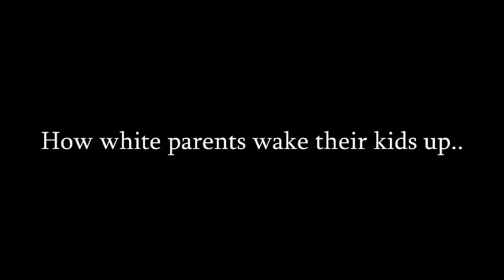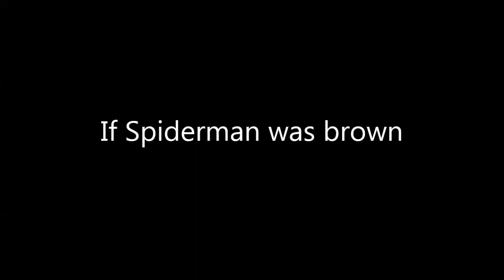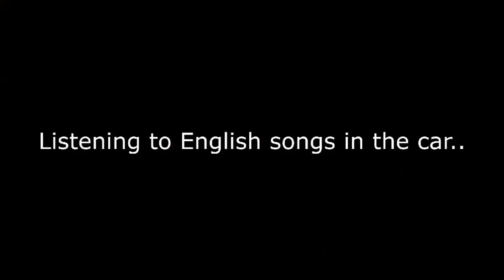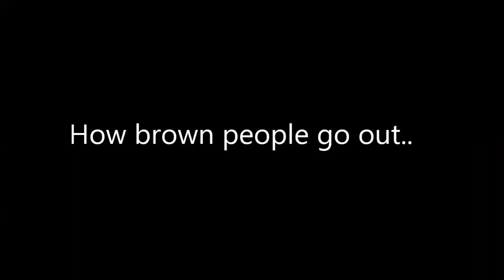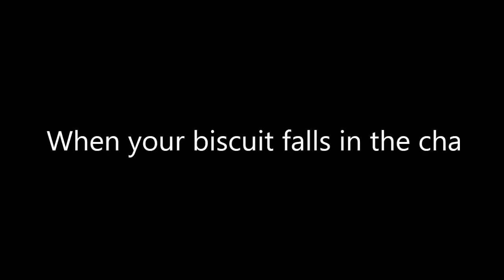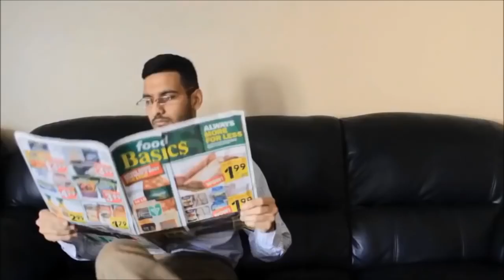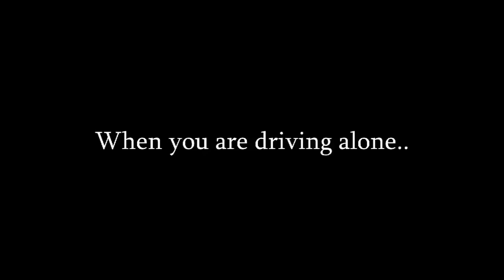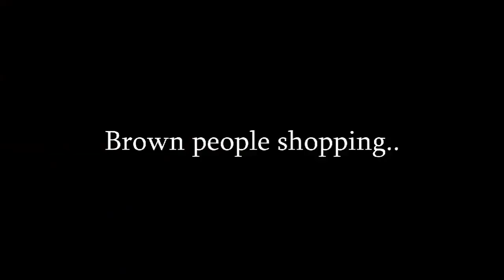zaid ali best funny videos 2018 +HD